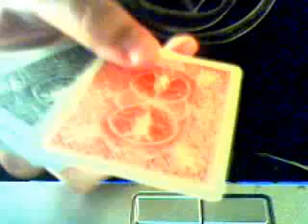one of my favorite card tricks: revealed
One of my favorites and how to do it